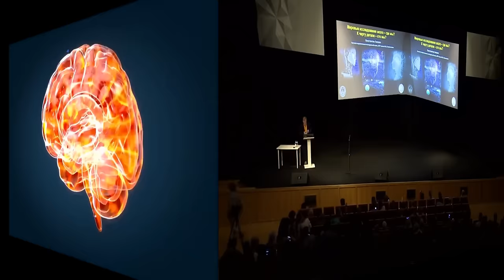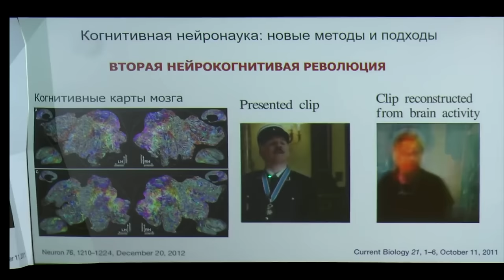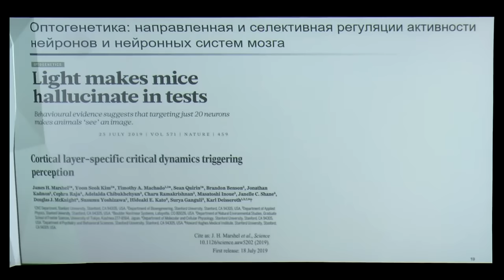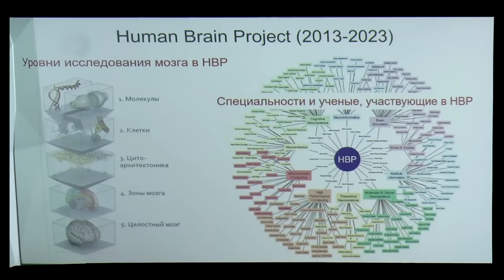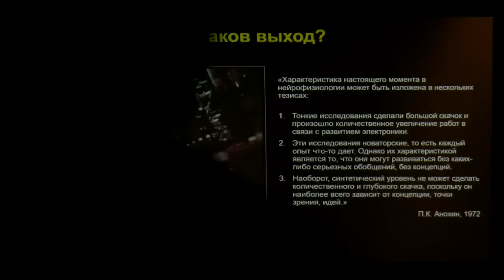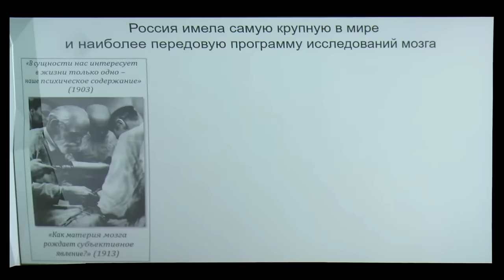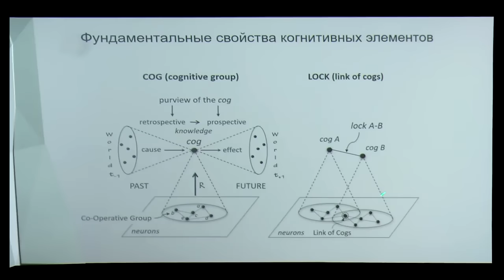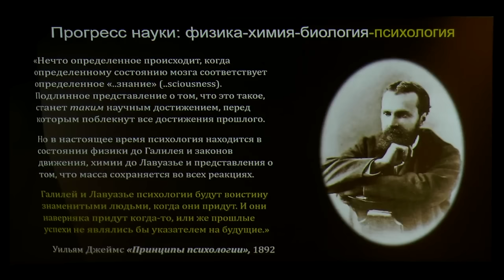Что мы знаем сегодня о мозге: базовые факты. Константин Анохин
ЛЕКЦИЯ КОНСТАНТИНА АНОХИНА НА ВСЕРОССИЙСКОМ ФЕСТИВАЛЕ НАУКИ В МГУ.
В Фундаментальной библиотеке МГУ член-корреспондент РАН, директор Института перспективных исследований мозга МГУ Константин Владимирович Анохин прочел лекцию «Мировые исследования мозга — Где мы? К черту детали! Кто мы?».

В лекции профессор рассказал о том, как исследования разных стран «связаны с раскрытием главной тайны человеческого существования – происхождении и природы нашего «я», человеческого разума и сознания».

«Наука развивается таким образом, что она двигалась от познания фундаментальных законов физики, химии, (и здесь была огромная роль Д.И. Менделеева), биологии, раскрытия генетического кода. Но следующий бастион — это то, как работает наше сознание и наш разум».

Ученый рассказал о том, что мы сегодня знаем о мозге и о революции в возможностях исследования мозга.